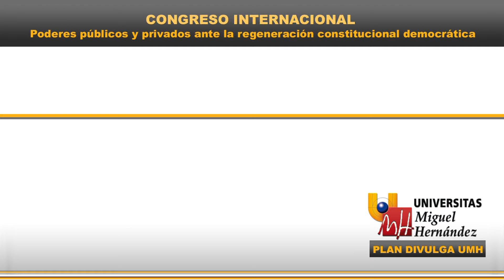PRIMER PANEL: REGENERACIÓN Y/O CAMBIO CONSTITUCIONAL. Enrique Álvarez (1/4)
CONGRESO INTERNACIONAL
Poderes públicos y privados ante la regeneración constitucional democrática

PRIMER PANEL: REGENERACIÓN Y/O CAMBIO CONSTITUCIONAL

Enrique Álvarez Conde.

26 de Octubre de 2015
PLAN DIVULGA UMH 2015